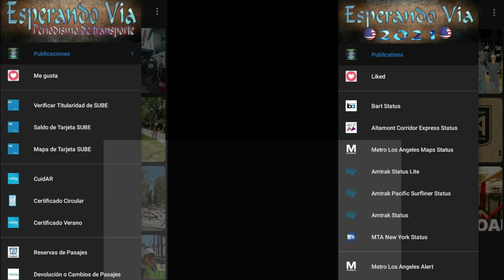Traslado de formación Talgo IV a Villa Luro del Sarmiento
En este video podran observar el Traslado de una formacion Talgo IV hacia Talleres Villa Luro del Ferrocarril Sarmiento